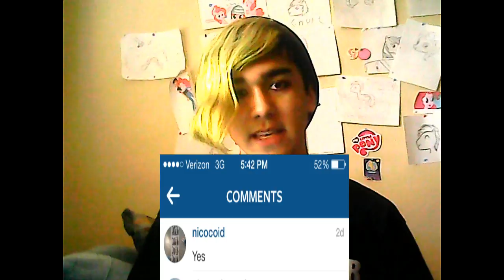SYCHILA!? | Backwords #2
Some more fun doing backwords!